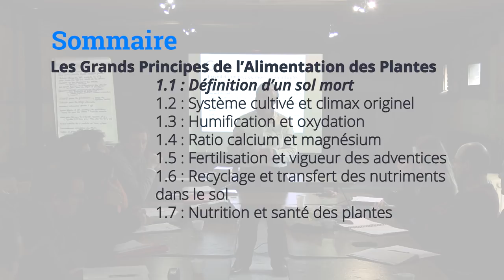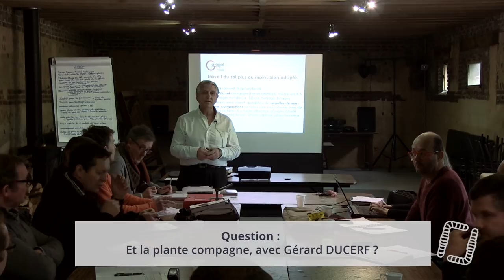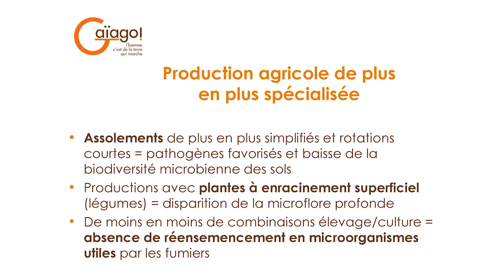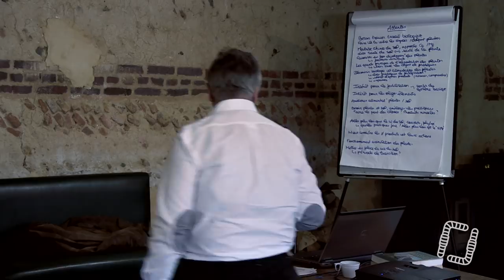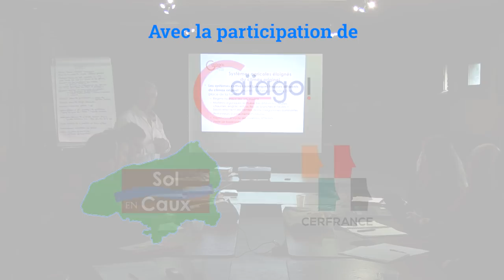1/7 - Francis BUCAILLE - Définition d'un sol mort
1/7 - F. BUCAILLE - Alimentation des Plantes - Définition d'un sol mort

Aujourd'hui, Francis BUCAILLE, agriculteur, chercheur et grand voyageur, qui a parcouru les cinq continents afin de réaliser des centaines de diagnostics de sol, nous explique les bases de l'alimentation des plantes dans nos cultures !

En collaboration avec Gaiago, Sol en Caux et le CER de Normandie.